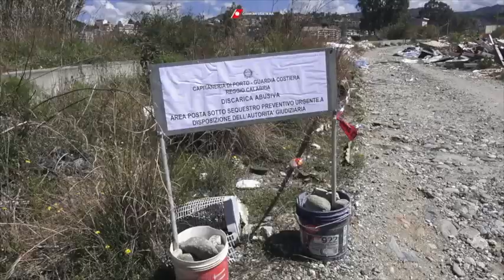Operazione Onda Blu Maggio 2021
Si è conclusa una complessa operazione ambientale - denominata “Onda Blu” - organizzata su scala nazionale dal Comando Generale del Corpo delle Capitanerie di porto – Guardia Costiera,